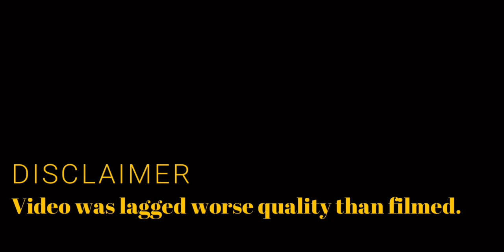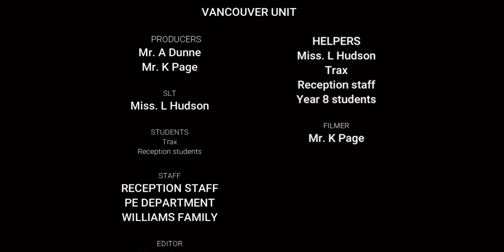Educating Hargrave | Episode 1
Filmed for over a week at Hargrave, we have our first episode of Educating Hargrave! We thank you all for attending the sessions!